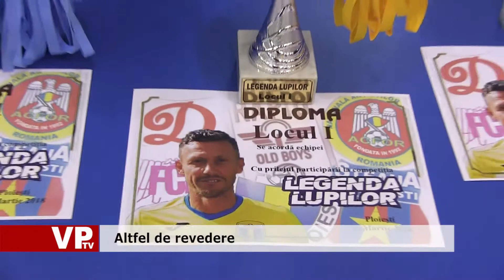Altfel de revedere la Ploiesti cu Ionut Lupescu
Prezența lui Ionuț Lupescu la Ploiești a fost și un prilej de revedere cu foștii adversari și colegi din anii în care făceau performanțe pe teren. Recent, Daniel Chiriță a organizat un turneu de old-boys unde a jucat și Lupescu împreună cu ceilalți dinamoviști. ''Kaiserul'' l-a felicitat pe ''Chiru'' pentru organizarea turneului și l-a întrebat pe Cristi Vlad dacă mai face mișcare deoarece la acea competiție nu a fost prezent. Lupescu și Răducioiu au fost plăcut surprinși de forma în care se prezintă seniorul Petrolului, Mircea Dridea. Aflat la peste opt decenii de viață, Dridea este în continuare activ fiind prezent în viața de zi cu zi a clubului pe care îl slujește de atâția ani de zile.